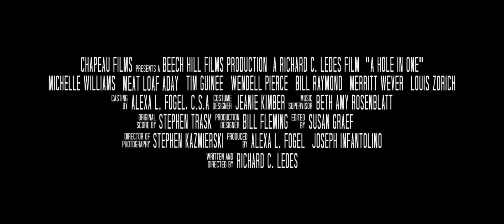A Whole in One Trailer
The 1953 tale of a woman (Michelle Williams) who escapes her abusive relationship with a gangster (Meat Loaf) by fixating on the idea that a lobotomy will solve everything.

I own the rights to this content